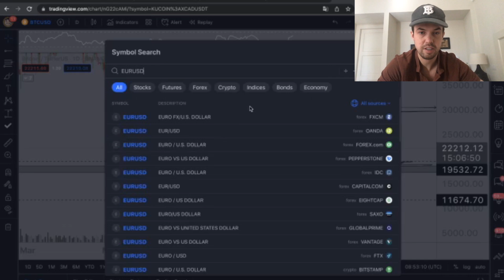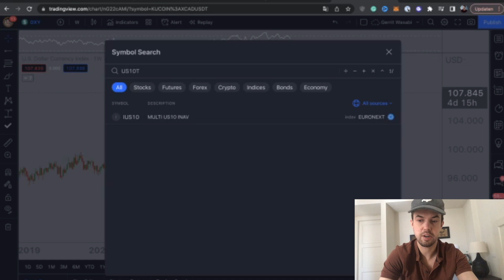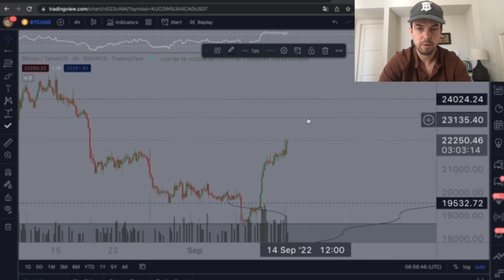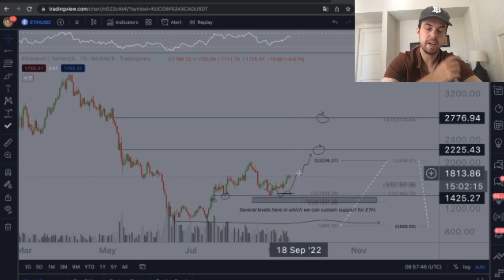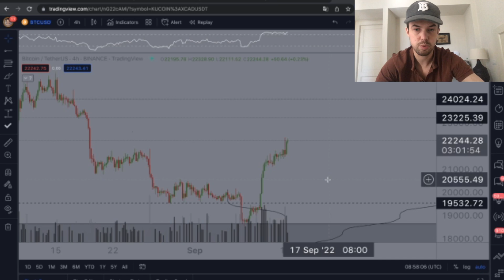Bitcoin Up 10% In A Few Days; What's Next After CPI and the Merge?!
Short update today where we will discuss the recent price action of Bitcoin after the CPI data and the Ethereum merge.

0:00 Intro
1:47 TA
7:32 Outro